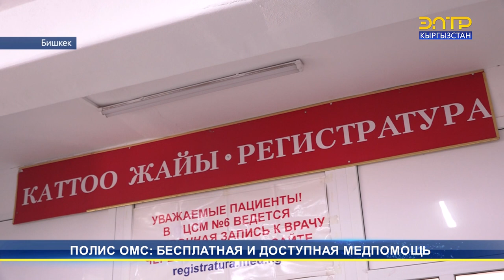ПОЛИС ОМС: БЕСПЛАТНАЯ И ДОСТУПНАЯ МЕДПОМОЩЬ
Полис обязательного медицинского страхования. Этот документ предусматривает льготы. При госпитализации в стационар застрахованные оплачивают только часть суммы за лечение, а не застрахованные оплачивают полную стоимость. Кроме того, по полису можно купить 500 наименований льготных лекарств по низкой цене. Полисом предусмотрено бесплатная сдача более сорока видов анализов. Пенсионеры старше семидесяти лет и вовсе могут пройти полное обследование безвозмездно.